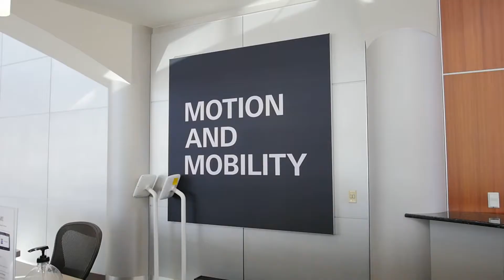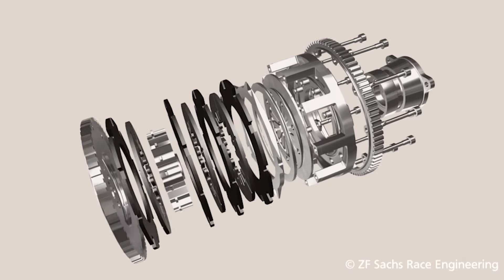ZF Clutch Technology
Find out more about ZF’s clutch technology and what goes into a day in the life of a ZF Development Engineer.